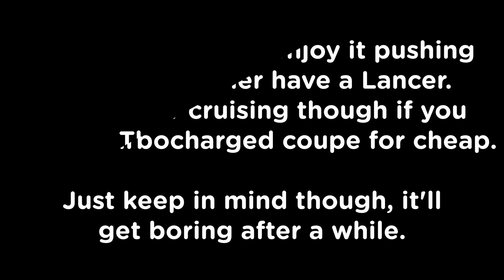1998 Mitsubishi Eclipse Review! - Roblox Greenville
another mitsubishi but this one isnt an econobox and its actually good